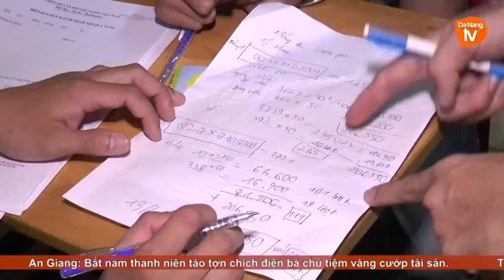Bắt ổ cá độ bóng đá trong quán cà phê ở Đà Nẵng hơn 3 tỉ đồng